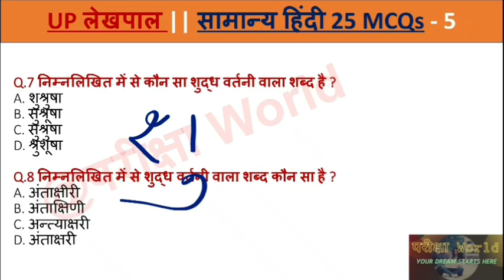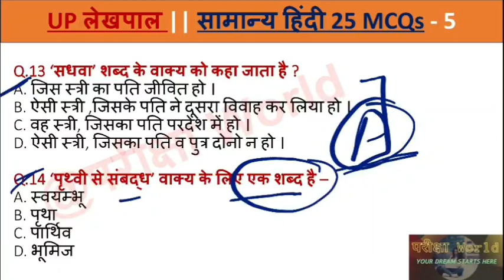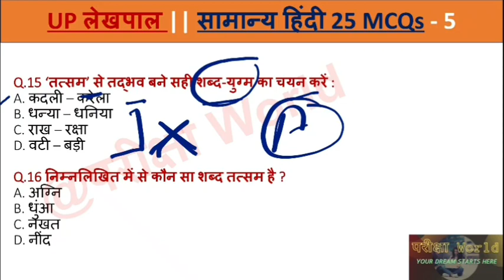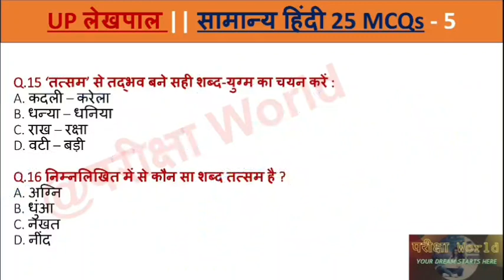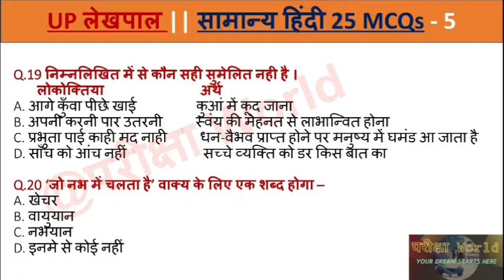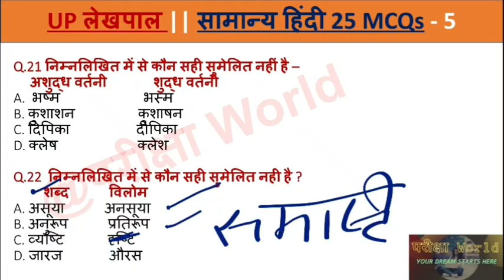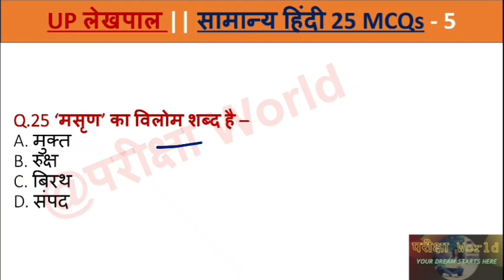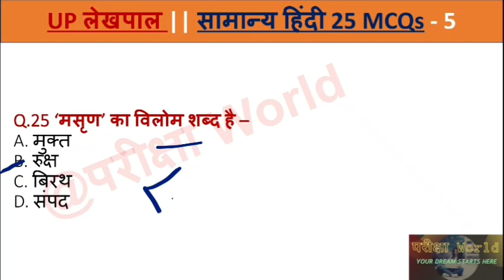UP Lekhapl हिंदी प्रैक्टिस सेट-5|| UP लेखपाल Hindi practice set -5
इस वीडियो में सामान्य हिंदी से संबंधित 25 महत्वपूर्ण प्रश्नों को सम्मिलित किया गया है ।यह वीडियो उत्तर प्रदेश लेखपाल 2022 की परीक्षा के लिए अतिमहत्वपूर्ण है।